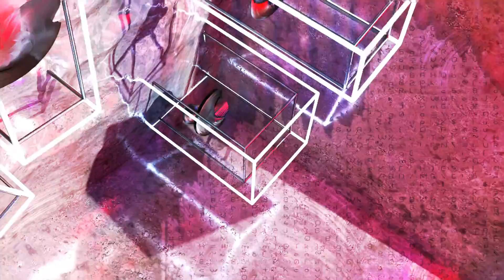Paper Hearts DoctorD DnB Remix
Remix of the 3ROUGES song 'Paper Hearts' - a song about remembering childhood adventures and loved ones.